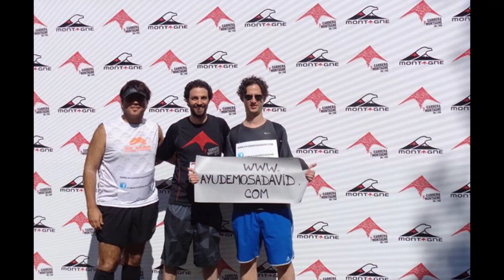Una garrapata lo picó y su vida cambió para siempre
David Ostrosky contrajo la enfermedad de Lyme, un virus transmitido por las garrapatas que provoca la pérdida del habla y motricidad. Solo, investigó, juntó fondos para su tratamiento y hoy se está recuperando.